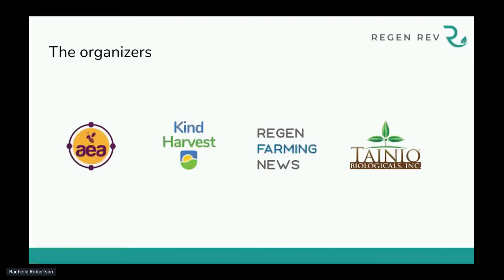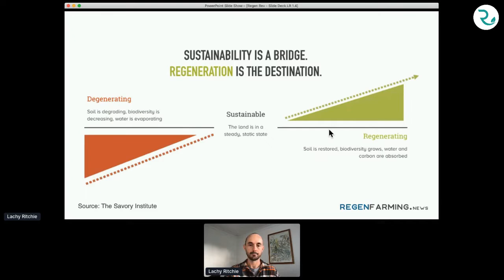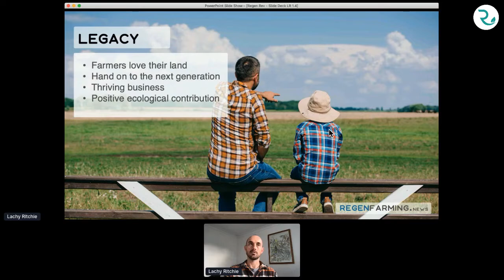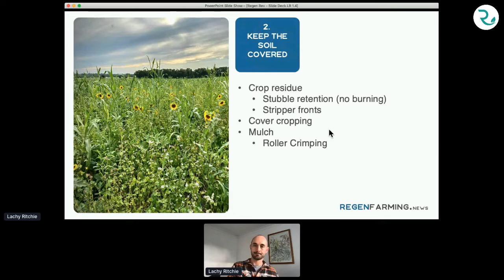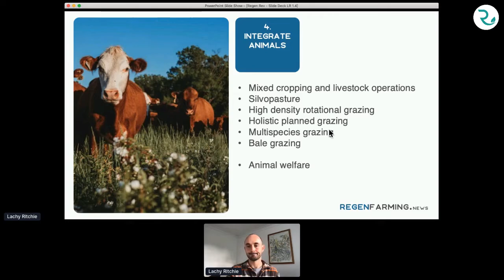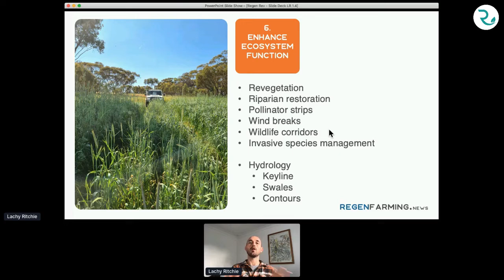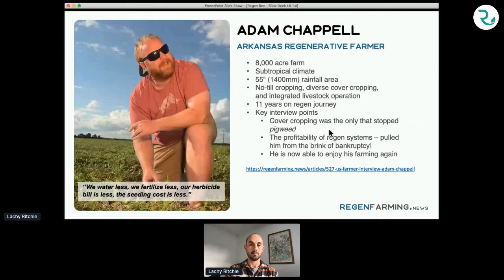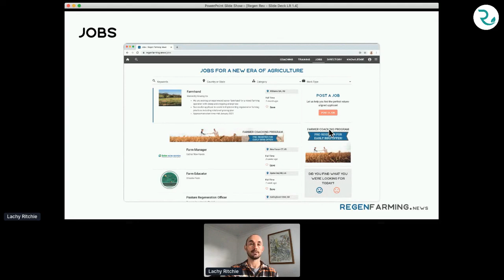Regenerative Agriculture 101: The What, Why and How | Lachy Ritchie | Regen Rev 2021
Lachy Ritchie, (Regen farming News Cofounder and of The Carbon Farming Foundation), outlines an umbrella definition for regenerative agriculture, explains why it's important, and provides an overview as to how to implement regenerative practices.

Regen Rev is a virtual conference featuring thought leaders, growers, and organizations from across the regenerative agriculture movement share their experience with tangible, approachable steps that growers of any scale can take to be a part of the way forward.